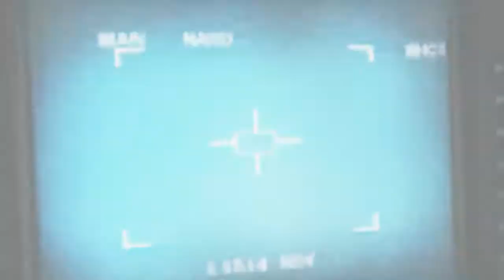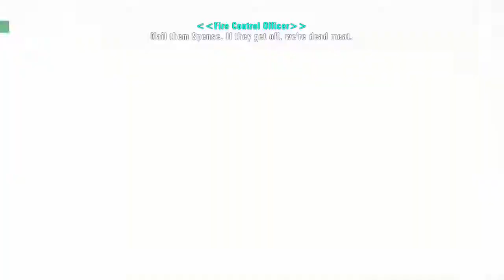Ace Combat Assault Horizon Spooky AC130 Gunship Blue on Blue Mig 29 Fulcrum